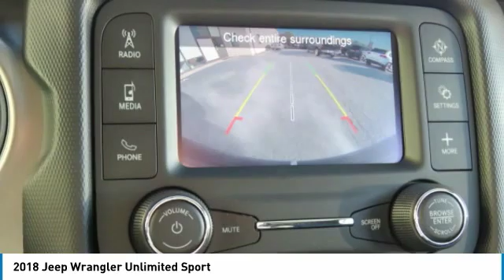2018 Jeep Wrangler Unlimited Charlotte NC J186733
2018 Jeep Wrangler Unlimited Sport

You'll love this 2018 Jeep Wrangler Unlimited. This is a suv you'll want to take home. Call and get in touch with Keffer Chrysler Jeep directly, and be the first to open the suv door today!